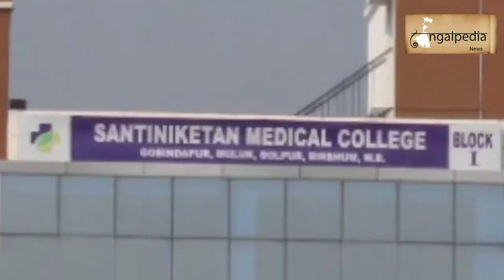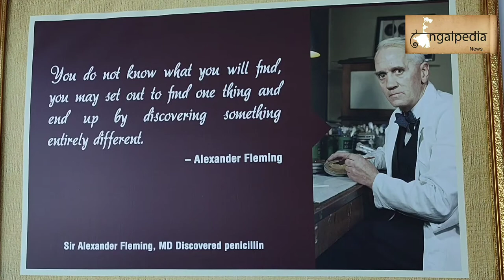Rangamati, Shantiniketan Medical College